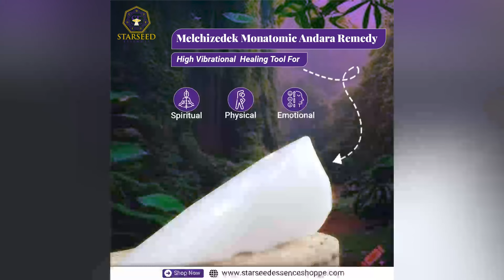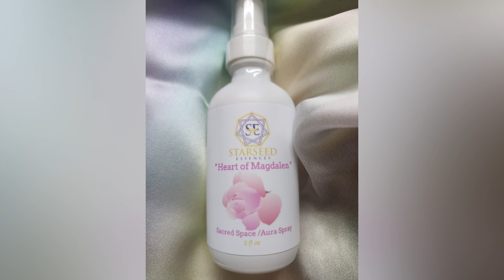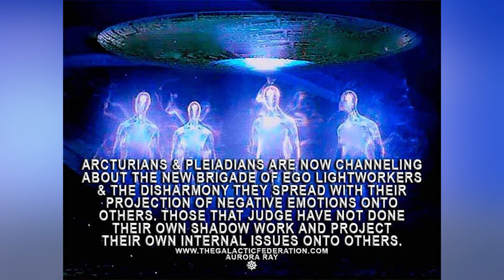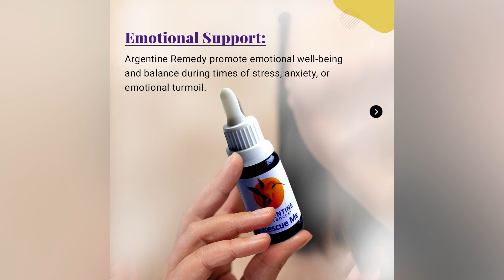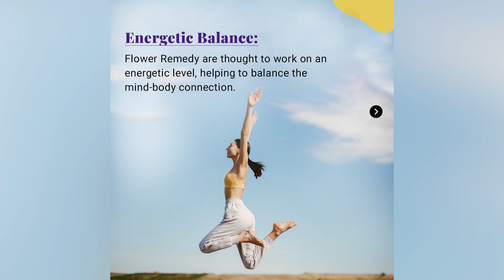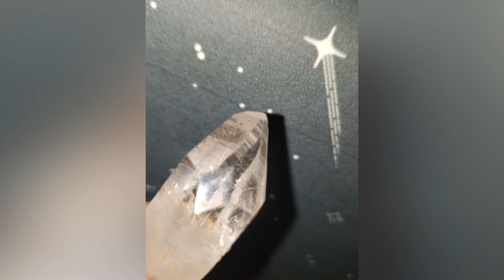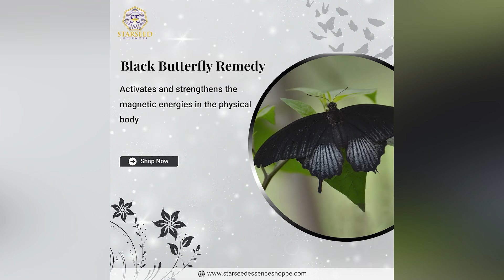VLOG #11 Starseed Essences - The Mary Magdalen Essence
Sandra Recchione was born with the gift Seership and is a Clairvoyant Trans Medium as well as a Divine Dragon Energy Healer (DDEH) and Flower & Gem Essence Creator and Practitioner. A diversified and universal Spiritual Advisor for our changing times. Her clairvoyant gifts and mediumship connected her to the angelic realm and Archangel Michael, her guide, who has assisted her as her spiritual team leader throughout this lifetime. Sandra combines flower and gem essences for you and creates a custom essence and aura spray designed especially for your current needs. These flower and crystal remedies can assist in healing trauma, depression, anxiety, loss, psychic attacks and symptoms associated with the current planetary and cosmic energies, known as Ascension Symptoms.
Many ancient civilizations used flower essences in their natural remedies, as did the Essenes through the practice of the Myrrophore Lineage, of which Mary was a part. Learn more about the sacred oils, flowers and resins used by the Myrrophore priestesses during this most auspicious time in history. Today Sandra will be sharing  some information about  the fascinating world of Mary Magdalen, whose story intertwines with Yeshua and the Essene movement that was thriving in that era. We'll delve into how this movement shaped her life and teachings, and how it continues to inspire us. She'll share some special flower essences and space & aura sprays that are available in the shoppe, each carefully crafted to carry the unique frequency and energy of Mary Magdalen. These products are designed to help you connect with her healing and transformative power.  Discover the enduring legacy of Mary Magdalen and the spiritual tools that can bring her energy into your everyday life.